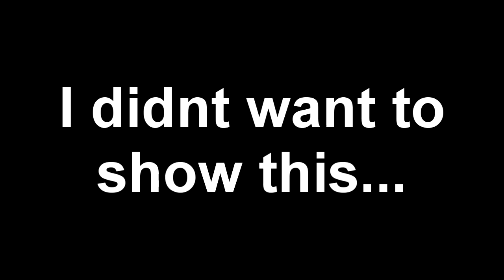GTAV ONLINE GOOD TIMES-BIGGEST FAIL OF 2015 AND THEM EDITS THO!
Hey everyone the reason this video is more shorter is becuase i took more time to edit the video and it was time consuming, anywase drop a like for more edited videos like this, later guys.